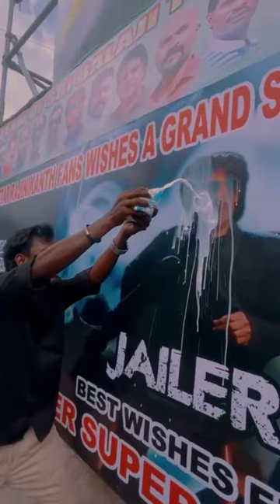Jailer Celebration In Bangalore | Sri Balaji Theatre Viveknagar